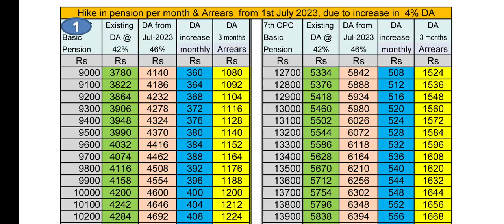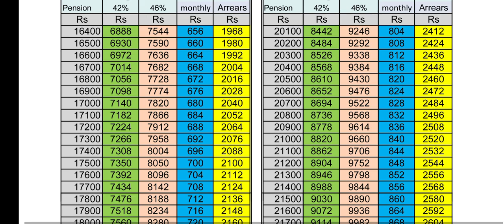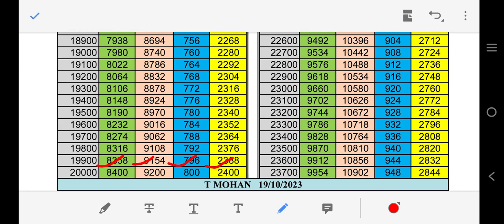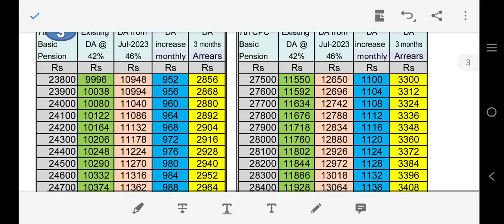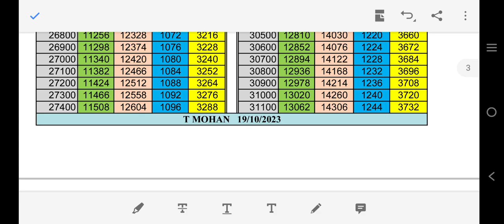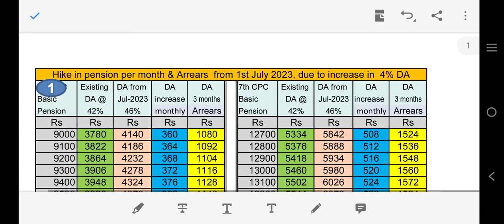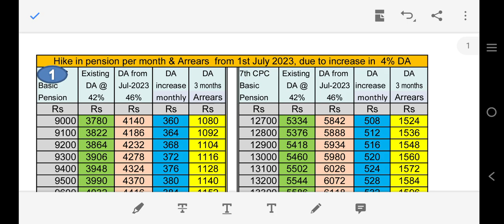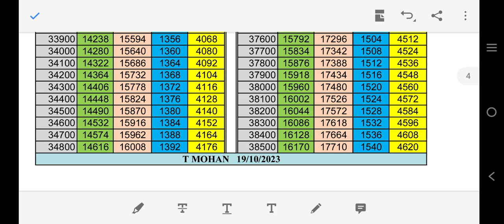All Center Govt Employees के Grade pay&basic के अनुसार D.A में 4 वृद्धि से मिलने वाला एरियर्स &वेतन